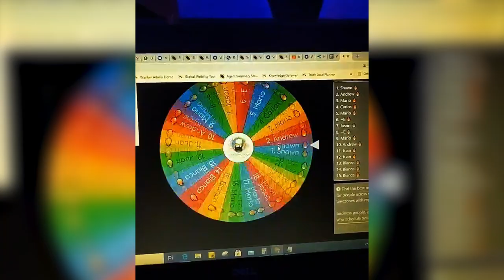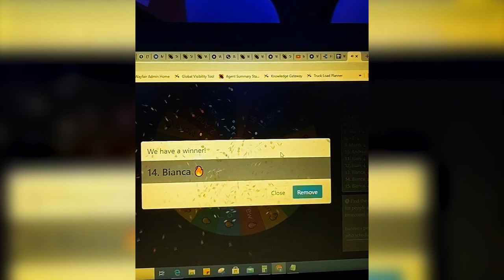I Won a $300 Coral for TWENTY DOLLARS!!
I won the most expensive coral in my reef tank for just $20!! These torches go for around $300 in my area! :)

Van Life in 50 States Book

Hey! I'm Bianca, I try to keep things real. I feel life's journey is about learning to not sweat the small stuff and realizing that you are capable of doing everything you've ever dreamed of if you put your mind to it. :)